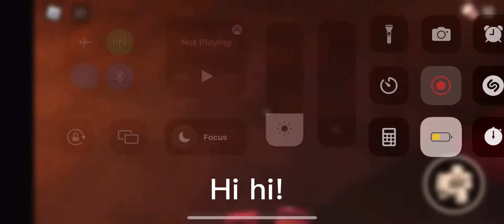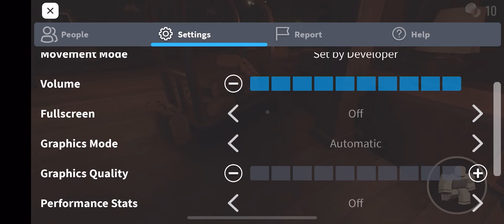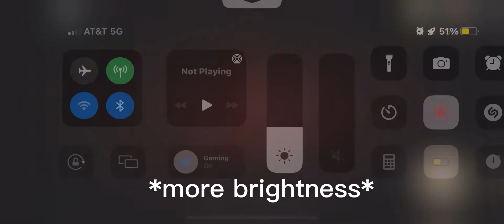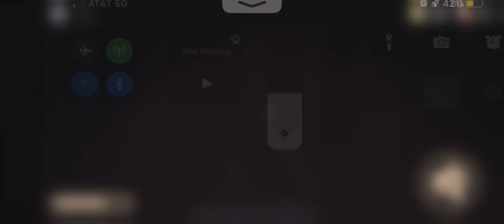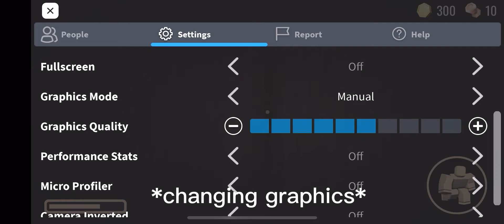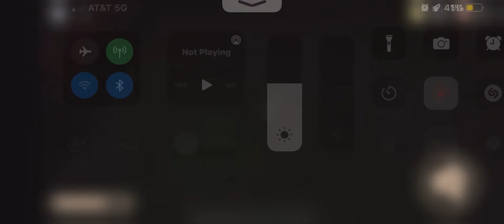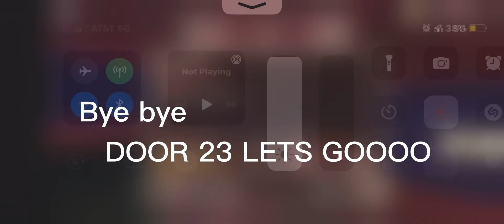Playing doors! (Solo)